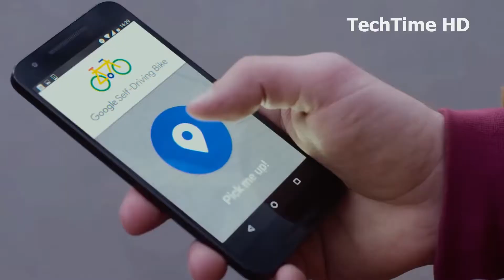NEW BIKE INVENTIONS - INCREDIBLE NEW BIKE INVENTIONS THAT WILL TAKE YOUR BIKE TO ANOTHER LEVEL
00:01 DRIFT BMX

00:50 STAND UP BIKE

01:48 CHAINLESS FOLDING BIKE

02:49 BIKE STORAGE CAPSULE

03:22 BIKE TRAILER

04:24 LEATHER FRAME HANDLE

05:06 SUSPENSION SEATPOST

05:54 GRAVEL BIKE SHOES

06:55 FOLDING ELECTRIC SCOOTER

07:46 DUO BICYCLE

08:51 CHAINLESS DRIVETRAIN

09:56 BICYCLE-SCOOTER HYBRID

10:59 GOOGLE SELF-DRIVING BICYCLE (April Fools' Day)

Visit our youtube channel TechTime HD for more amazing gadgets and inventions.